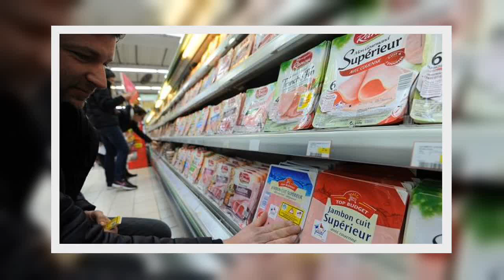✅ Jambon : Un rapport parlementaire recommande l’interdiction totale des nitrites d’ici à 2025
✍   Dans un rapport présenté ce mercredi, des parlementaires préconisent d’interdire progressivement d’ici à 2025 des sels nitrités, ces additifs controversés utilisés dans les   charcuteries pour allonger la durée de conservation et éviter l’oxydation, mais soupçonnés de favoriser l’apparition de certains cancers.   Dans leur argumentaire, les auteurs du rapport s’appuient sur les auditions de scientifiques, au premier rang desquels le professeur Axel Kahn, président de la Ligue contre le cancer.  Le gouvernement doit accompagner la filière   Lors des auditions, Axel Kahn a estimé que « le fait de traiter les charcuteries aux nitrites semble être franchement corrélé » à une augmentation du caractère cancérigène de la viande, une thèse vivement contestée par les industriels. S’appuyant sur ces expertises, le rapport préconise en premier lieu   d'« interdire l’utilisation des additifs nitrés dans la charcuterie à compter du 1er janvier 2023 pour les produits à base de viande non traités t ...